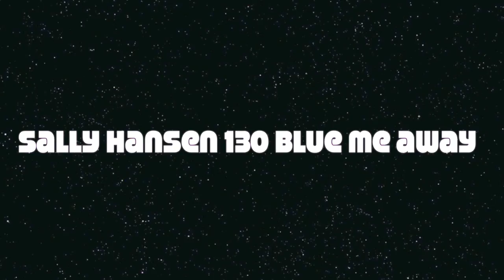french tip tutorial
marble french tip tutorial! :)

im so glad to be doing my first video

sorry about the no picture at end it got deleted:(

i used iMovie on my mac book pro
if you use my video please give me creads